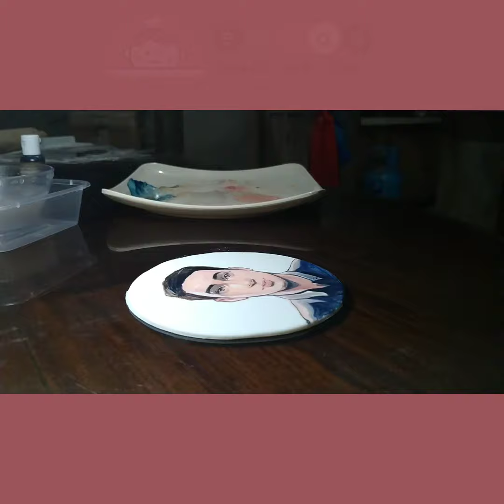Ezras Bakes and Cakes' Portrait Cake Time-lapse #2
This is a time-lapse of our best selling Cakes, "Portrait Cakes".
Artist: Jover Terante Balais